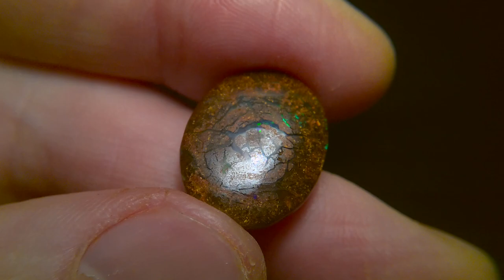15.10cts Boulder opal stunning electric gem fire